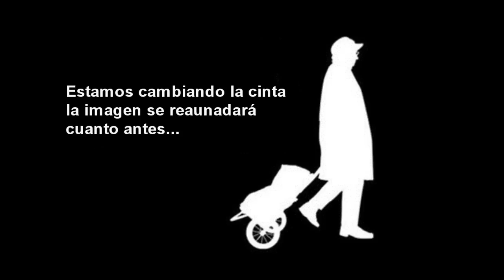Gentrificación: entre la ecología urbana y la teoría de la renta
Ibán Díaz hace una crítica necesaria a los abordajes contemporáneos del fenómeno de la gentrificación: "los procesos de gentrificación no son propios del mundo anglosajón ni propios del neoliberalismo sino intrínsecos a la sociedad capitalista". Esta lectura de la gentrificación lleva a Ibán Díaz a criticar los amarres que los estudios de la gentrificación han tenido con la ecología urbana y la teoría de la renta y que impiden pensar de manera crítica a un fenómeno tan agudo en nuestros días.

Primera sesión del Seminario Permanente sobre Gentrificación que se llevó a cabo el 7 de agosto del 2014. Compartimos el FB del seminario para quien se quiera acercar a este interesante proyecto